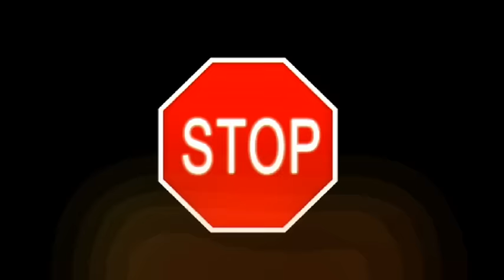MCA: Puissante manifestation du saint-esprit par la délivrance sis au cabinet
MCA: Puissante manifestation du saint-esprit par la délivrance sis au cabinet d'écoute et de délivrance de Divo